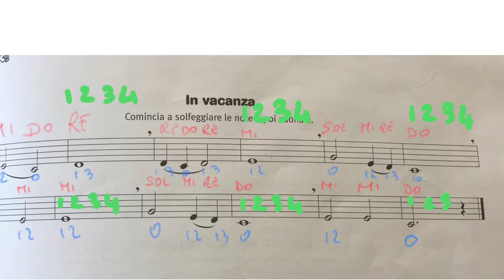Ascolta leggi e suona n 13 Trumpet Tutorial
Metodo De Haske in Vacanza